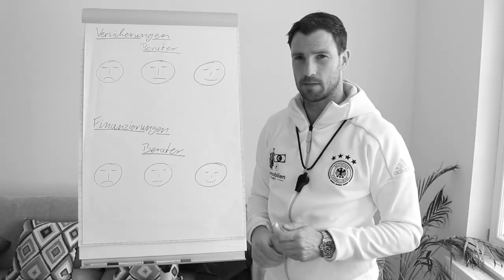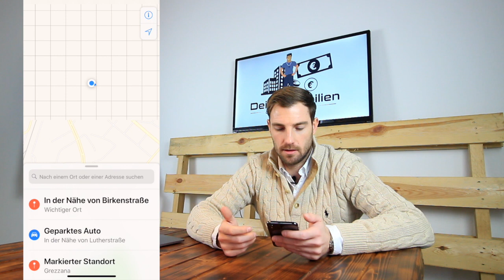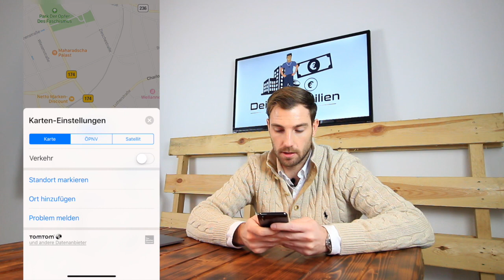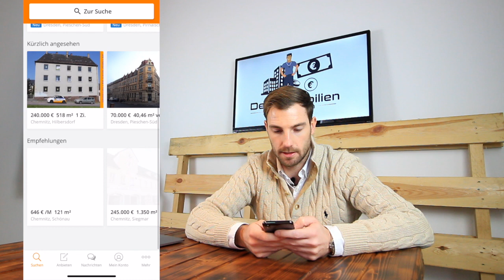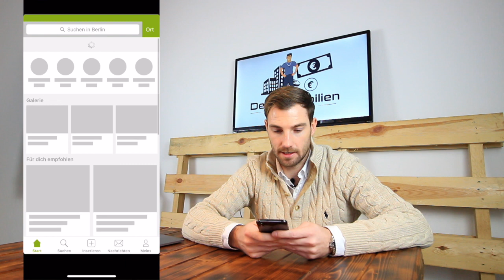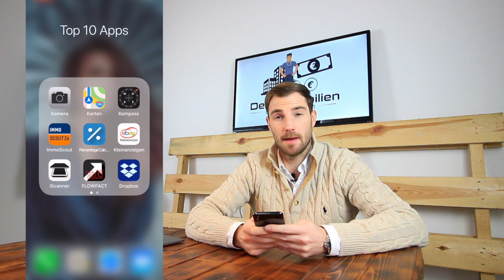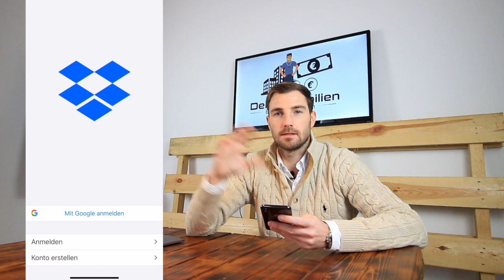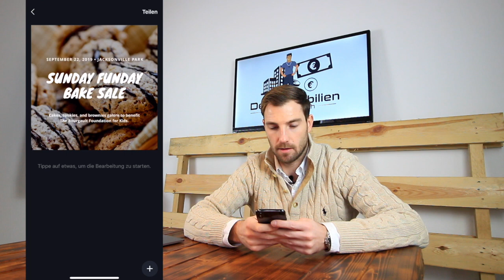Die 10 besten Apps für Immobilienmakler & Immobilieninvestoren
Hier zeige ich dir meiner Meinung nach die 10 besten Apps für Immobilienmakler & Immobilieninvestoren.

Hier nochmal die Auflistung der Apps:
1. Foto App
2. Google Maps / Karten App
3. Kompass App
4. Immoscout 24 App
5. Prozentrechner App
6. Ebay Kleinanzeigen App
7. iScanner App
8. Flow Fact App
9. Dropbox App
10. Canva App

Mein Name ist Schmitt Christian (keine Ahnung warum ich meinen Nachnamen immer zuerst nenne 😉 ) ich bin Geschäftsführer und Inhaber von mehreren Unternehmen im Immobilien und Finanzdienstleistungsbereich. Seit mehr als 16 Jahren bin ich bereits erfolgreicher Immobilieninvestor und lasse Euch auf diesem Kanal an meinen Projekten, Deals, Urlauben und Leben teilhaben. Wir haben Euch gefragt wie Ihr den Content gerne verpackt haben möchtet. Ihr habt Euch für Vlogs mit Content entschieden und wir werden versuchen Euch das eingestaubte Thema Immobilie & Finanzen möglichst spannend und unterhaltsam näher zu bringen.

Wir stecken in die Videos viel Zeit und Energie um Euch nicht nur zufrieden zu stellen sondern Euch zu begeistern. Deshalb freuen wir uns sehr, wenn Du unsere Videos teilst, ein Like und Abo da lässt, damit wir sehen das Dir unsere Arbeit Dir gefällt und wir unsere gemeinsame Community vergrößern. So können wir Euch bessere und exklusivere Inhalte anbieten. 💪